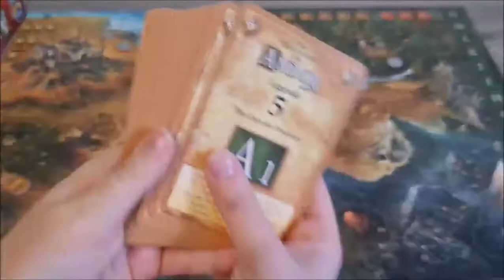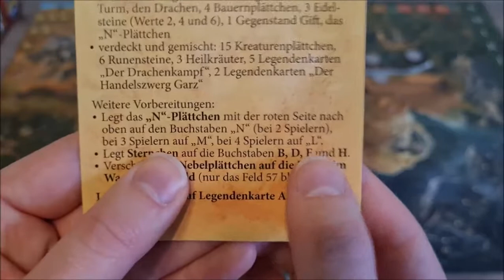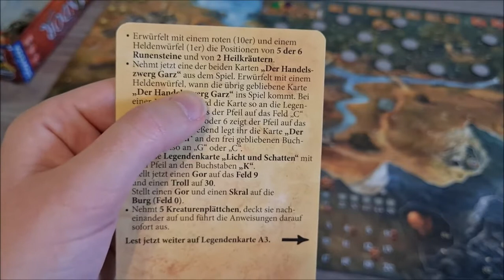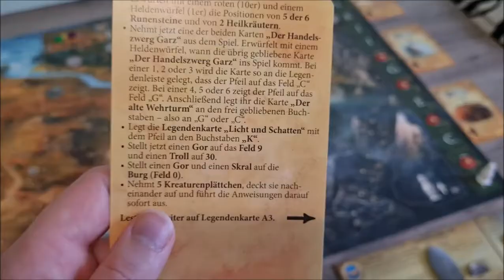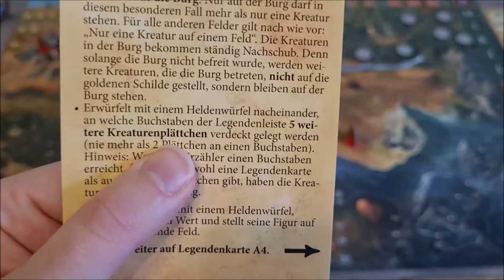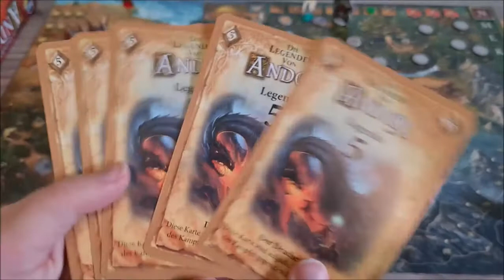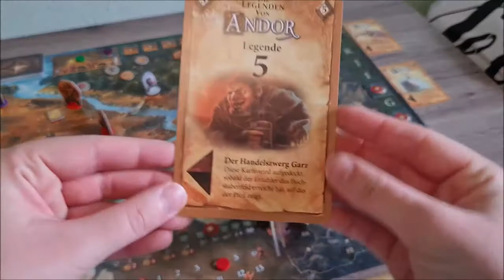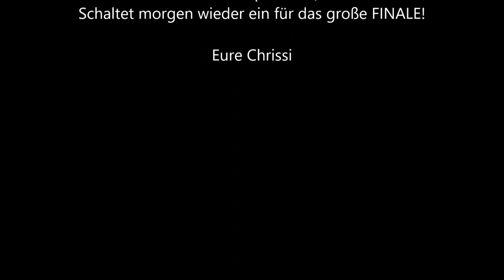Let's play "Die Legenden von Andor" - Legende 5 "Der Zorn des Drachen" - Teil 1/2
In diesem neuen großen Let's Play von mir spiele ich mit der Bogenschützin Chada und dem Zauberer Liphardus die ersten 5 Grundlegenden + 3 Bonuslegenden von "Den Legenden von Andor" durch!

0:00 - Begrüßung und "Was zu letzt geschah"
6:53 - Playthrough Legende 5 "Der Zorn des Drachen" Teil 1/2

Das Tutorial (Legende 1) findet ihr ebenfalls bei mir im Kanal :) Dies war mein allererstes Video, damit könnt ihr gerne beginnen!

Viel Spaß beim Zuschauen meines Herzensspiels!

Eure Chrissi♥